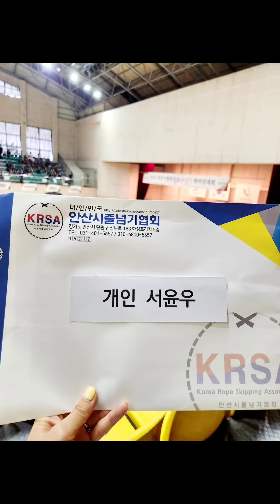🐻윤우의 브이로그#줄넘기 # 귀엽게 봐주셔용🙃